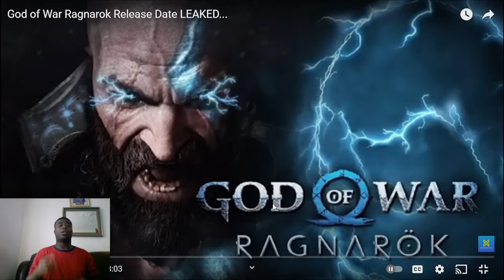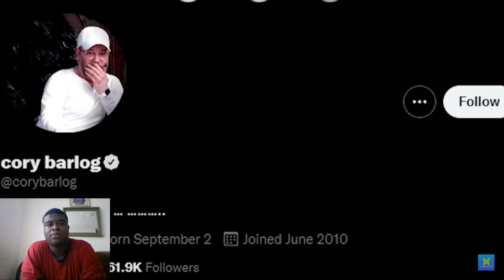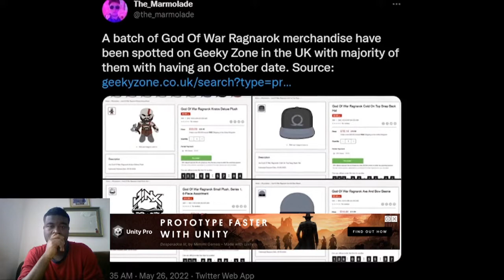God of War Ragnarok Release Date LEAKED...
I have a new youtube channel called big s games on new my channel , i do play ps5 games and watch videos games. do you like games please do subscribe on my new channel guys.